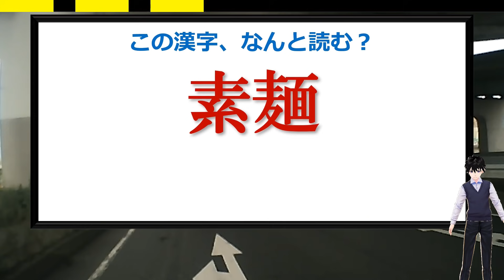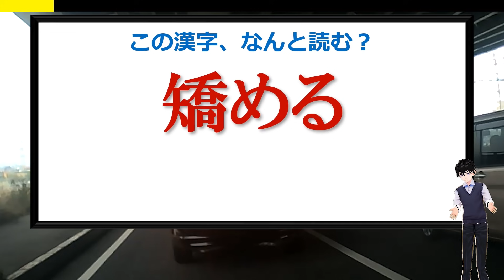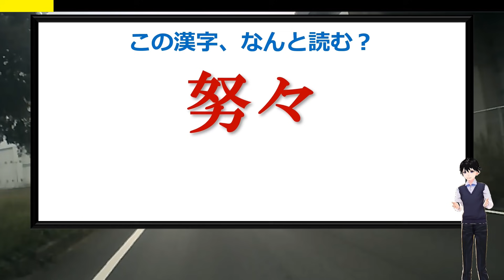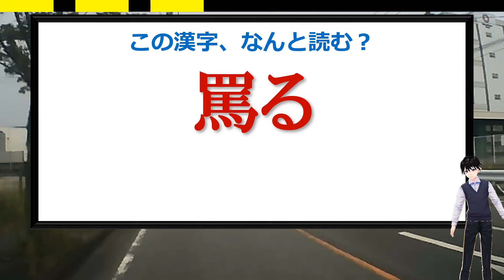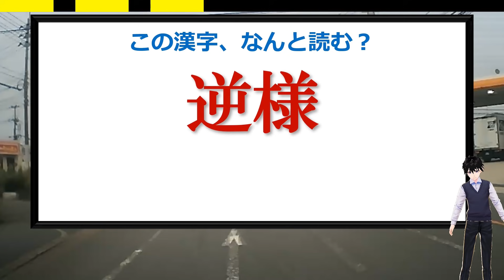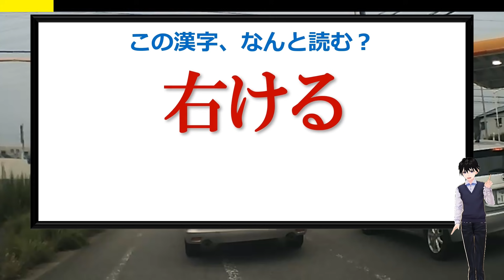【難読漢字問題】意外と読めない漢字問題が全24問！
読めそうで読めない日常で聞いたことがある単語の漢字の読み問題です。

同じ漢字でも別の読みが多数あるものが多いので、すべての漢字を覚えるのは大変ですが、それでもできるだけ多くの漢字を知っておきたいものです。

ぜひ挑戦して勉強に役立ててください。

【WEBサイト】
ネタファクト

ワールドファンシー